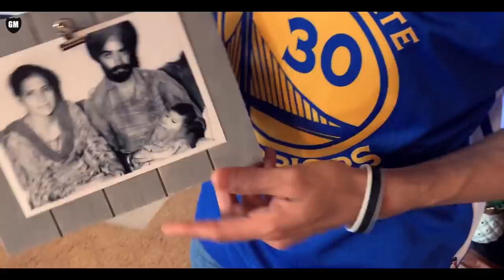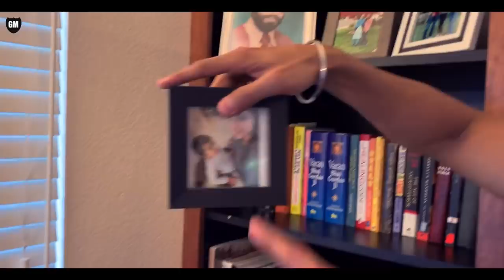[VLOG] My Treat Meal - Eating ICE CREAM with my Baby Zia Mann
Eating ICE CREAM with my Baby girl Zia Mann -
Today is my TREAT MEAL day because I had my photoshoot last night so I need to treat myself and get some calories back which has been restricted for last few weeks.